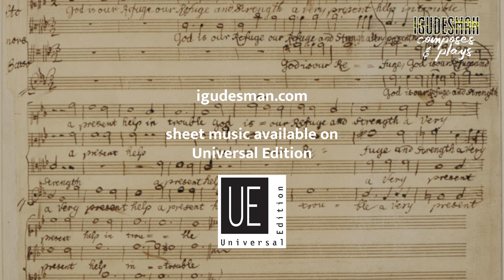Loud Date with Domina!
"Loud Date and Domino" from "Mozart & More" violin duet book
by Aleksey Igudesman

This is perhaps the prime example of the simplicity and inherent
 beauty in Mozart’s music. I took the music from Laudate Dominum
from Vesperae de confessore, originally for orchestra, soloist and
choir and tried to extract merely the essentials of its harmonies
 and melodic lines.

As stunningly beautiful as the original is, this
bare-boned adaptation has something no less magical about it. If
 Mozart were alive today, he would surely be writing some hit songs.

Performed by Alexandra Tirsu and Aleksey Igudesman

Why Mozart?
I guess there is little doubt that Mozart is one of the greatest
composers of all time. But is that a good enough reason to justify
taking some of his perfectly crafted, finest works, cutting them up,
shortening and disfiguring them to suit two meager violins?
The
answer is a loud and clear ‘yes’ and a ‘hallelujah’ to go with it.
Let me explain: Mozart’s music is often so clearly defined, pure and
 sophisticatedly simple, that one is able to shorten it without losing its
 essence.

At the same time it is often full of humour and quirkiness and
therefore prone to being treated with a certain amount of irreverence.

Wolfgang’s very own letters to his sister are so full of dirty little
 secrets, that I felt no shame doing the unthinkable and minimizing
the often, already minimal, Mozart. The challenge was great and
that may be why I went for it. I tried to find a slightly different way
 of going about it for every piece and, as you may have noticed, the
title of each is also somewhat altered.
 My inspiration was Stravinsky’s ‘own’ Pulcinella Suite, a piece utterly
ripped off from the Baroque composer Pergolesi, yet ever so slightly
tweaked and changed, miraculously rendering it unmistakably
 Stravinsky.

Whether the pieces in this book are unmistakably
 ‘Igudesman’ is for you to judge, but I am quite convinced that Mozart,
were he alive, would have had a laugh if he heard them... before he

I am quite aware that these pieces may well be played a lot ‘on the
street’, as a type of drug for street musicians and tourists in many
cities of the world. Young, and not so young violinists will be glad
 to finally have a fun, short version of Eine kleine Nachtmusik, which
 passers-by would hopefully devour, be somewhat delighted by, and
cough up hard cash to throw straight into the open violin cases. This
being said, I strongly believe that the drug of music is the healthiest
one of them all and I certainly encourage everyone to get addicted!
Aleksey Igudesman